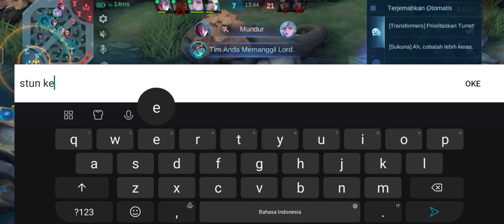DUH CAPE CAPE SOLO - MOBILE LEGENDS